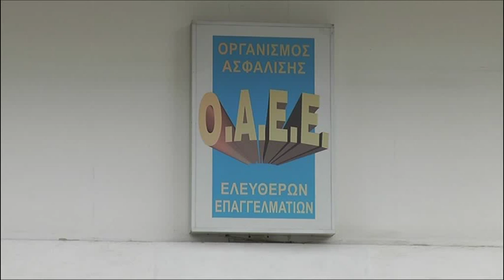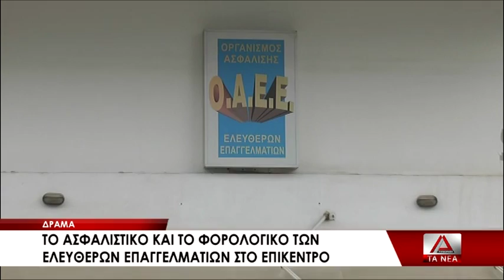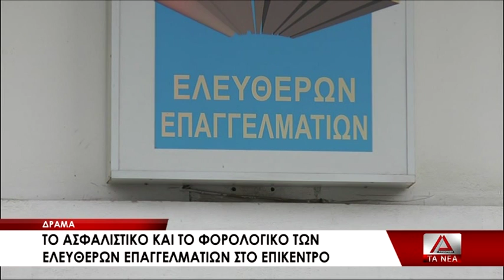14 MOYRMOYRHS ASFALISTIKO FOROLOGIKO